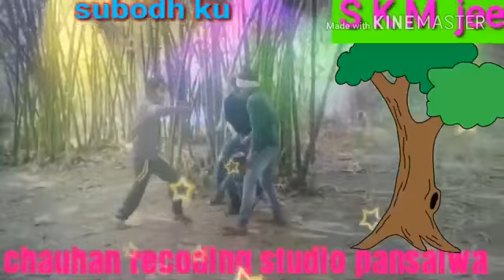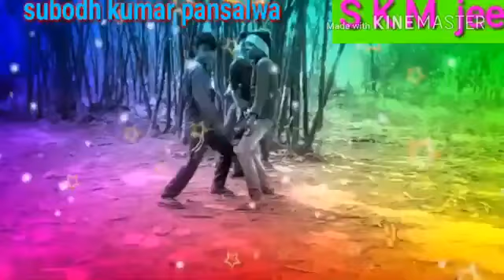Bhojpuri new song 2019 subodh kumar chauhan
this video is uploaded by SKM this video name is heavy dance Subodh urf ke mera channel ko dekhne ke liye YouTube per jakar search box mein type karega Subodh Kumar. official